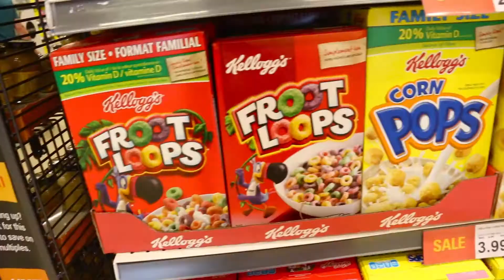IM BACK AGAIN!!